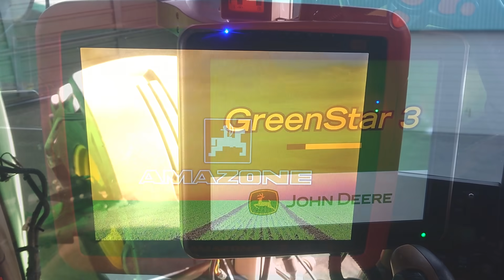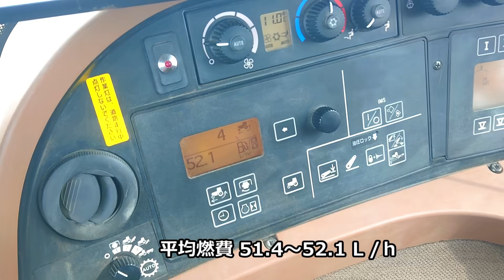圧倒的な耕起力っっ ジョンディア チゼルプラウの耕起力を見よ‼ John Deere 2410 Chisel plow 23 f 【トラクター】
John Deere 2410　チゼルプラウ
畑の荒起こしにぴったりの一台です。

作業速度　8 ～ 10 ｋｍ/ｈ
作業幅　6.9 ｍ　23 f

『あの人』にやらせると道路まで耕起するので作業禁止です。

↓blogではもっと詳しく説明してます。